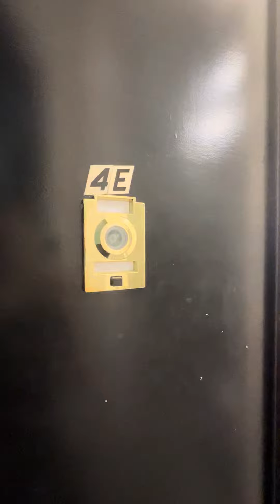156 E 85th 4E Studio - W/D in unit - 4th floor walk up